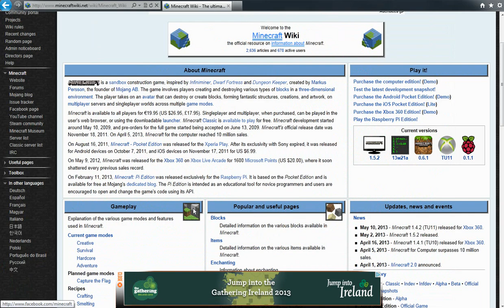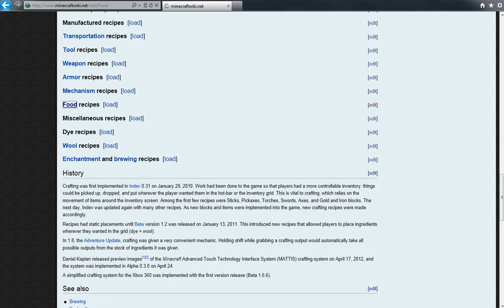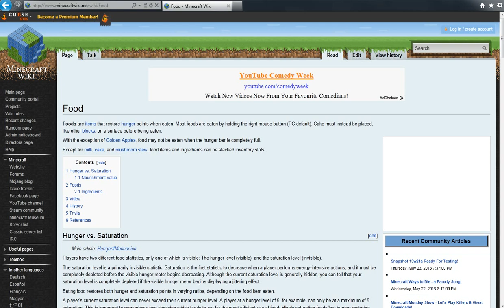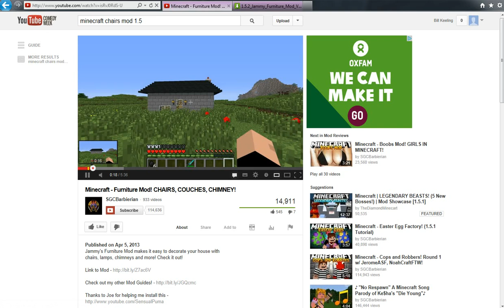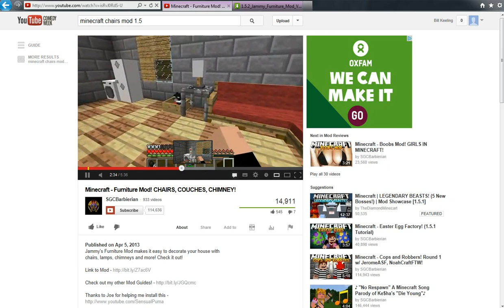Minecraft 1 hour-long gameplay Hardcore survival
This is me, playing minecraft on hardcore survival for 1 whole hour and it all ends with a bang.

Mods used: Autoswitcher Mod
Furniture Mod

Don't know the seed so dont ask

Signed : Billy Keeling